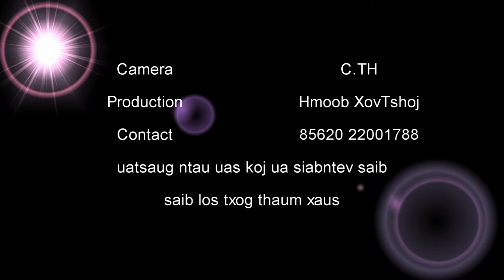Ncig toj roob hauv pes sab Sam Neua Xeev Khuam Qaib qus qua thiab khawb nas kos